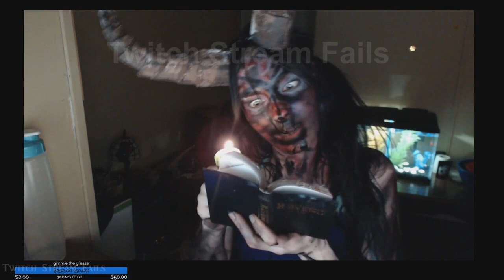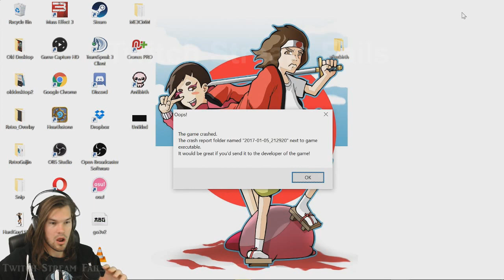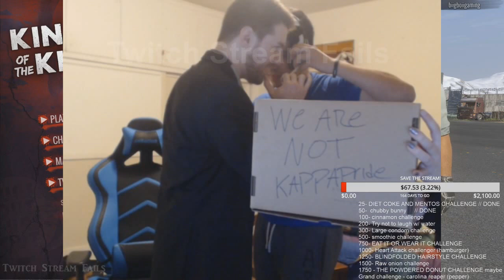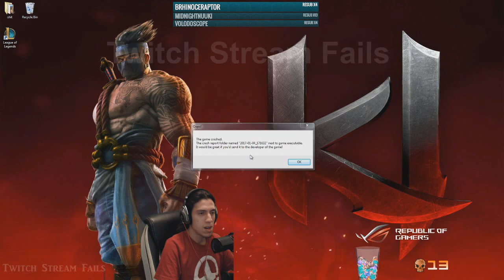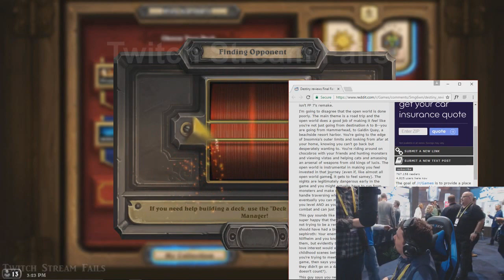ULTIMATE TWITCH Fails Compilation 2017 #98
I make this Videos for Fun. I Love Twitch and the Streamer.

Hope you have fun too.

THE BEST OF TWITCH FAILS!!!
Top Twitch Livestream Fails Of All Time! Hilarious Fails ...

If you are a COPYRIGHT holder of any video fragment in this compilation and it was used without your permission or you have changed your mind and no longer want your video to be in our compilation - contact us via email or send us Private Message here on Youtube so we can resolve the problem As Soon As Possible.